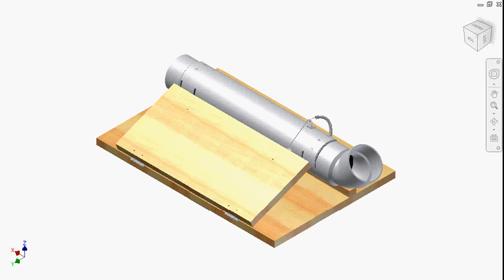Feeder Assembly Animation 2